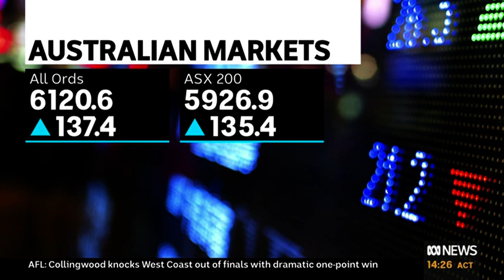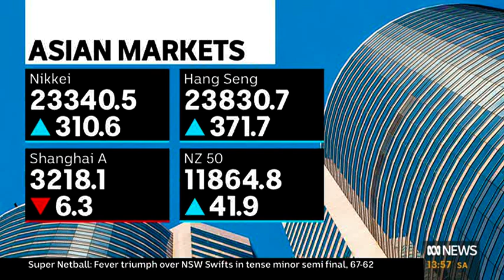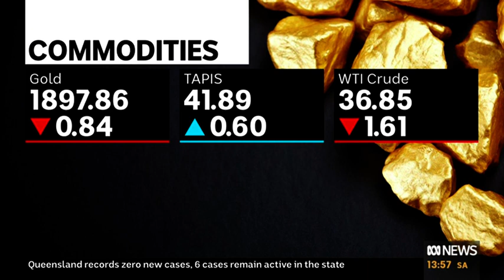Video 1005 1416ABC NEWSABC News At Noon